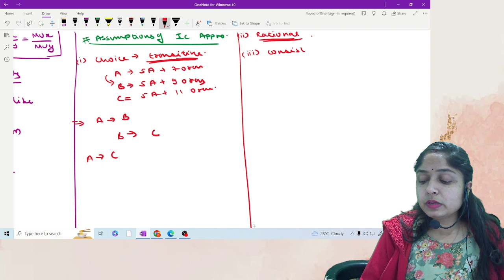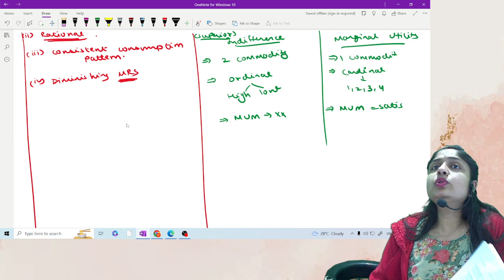CA FOUNDATION FOR JUNE 24 | ECONOMICS | THEORY OF DEMAND | L12 | BY MCA ARPITA GUPTA